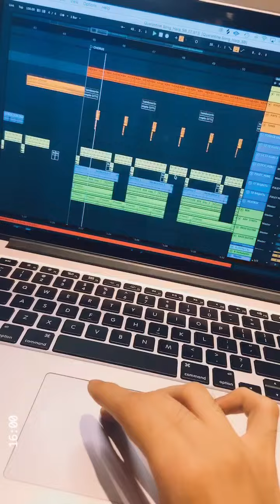How I made - Din Aur Raatein | Siddhant Bhosle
Here's how I made Din Aur Raatein. Thank you so much for all the love!
I've got a bunch of new music coming and I can't wait to share it with you.